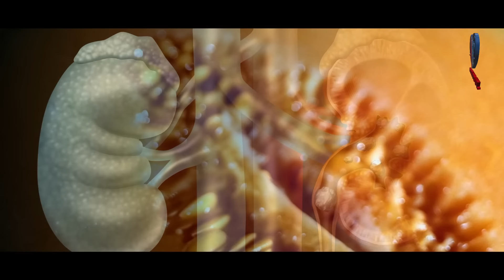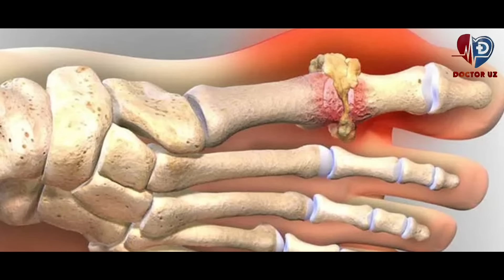ҚОВУННИ ХАЛҚ ТАБОБАТИДАГИ СИРЛАРИ